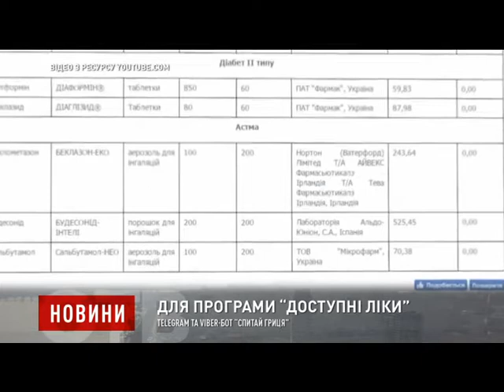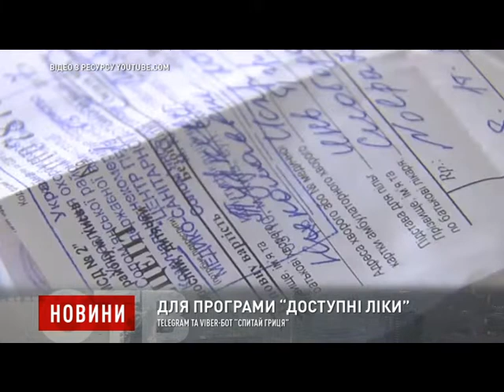Telegram та Viber-бот “Спитай Гриця”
Відкриті дані — основа для створення зручних сервісів, що допомагають розв'язувати щоденні проблеми, однією з яких є охорона здоров’я та отримання якісних медичних послуг.